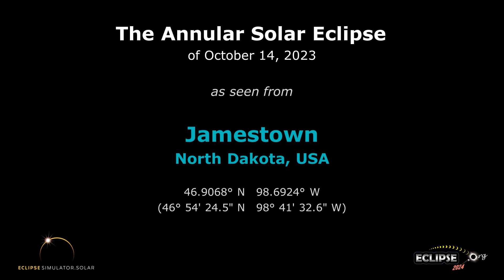The Annular Solar Eclipse of October 14, 2023 from Jamestown, ND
What will the 2023 solar eclipse look like from Jamestown, North Dakota?  Find out here!

(The eclipse sequence begins at 0:22)

Links:
• Eclipse2024.org
• 2023 eclipse page for Jamestown

What will the 2023 solar eclipse look like from Jamestown?  This simulation will show you! We've captured the view from the Eclipse2024.org Eclipse Simulator for Jamestown, so you can preview the eclipse before it happens!* It's just one way that Eclipse2024.org is providing great information and education to help build excitement for the annular eclipse of October 14, 2023.

Visit Eclipse2024.org's online eclipse simulator for many more features, as well as detailed instructions on exactly what you're seeing in the simulation. You can change the foreground scene, because we know that the scene in the simulation might not look like Jamestown!  For locations in the path of totality for 2024, you can also get a closeup view of Baily's Beads, change the shape of the corona, see the outlines of the Moon and Sun during the eclipse, and MORE!  With the simulator, you can: